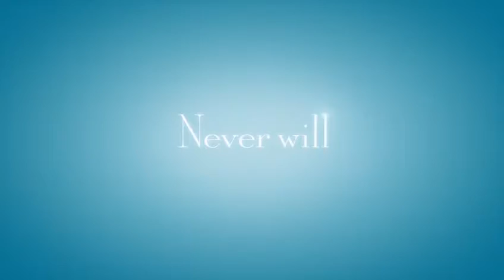Gilmore Girls A Year in the Life Official Trailer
Check out the official announcement trailer for Gilmore Girls: A Year in the Life on Netflix, starring Lauren Graham, Alexis Bledel, Scott Patterson, Keiko Agena and Yanic Truesdale... Right now on Fan Reviews!

"Gilmore Girls: A Year in the Life" premieres on Netflix November 25, 2016.

On January 29, 2016, it was confirmed that Gilmore Girls would return as a limited series, titled Gilmore Girls: A Year in the Life, on Netflix. The series will consist of four 90-minute episodes, which will be released on November 25, 2016. Each episode of the limited series will be set in Stars Hollow with each episode covering a season.